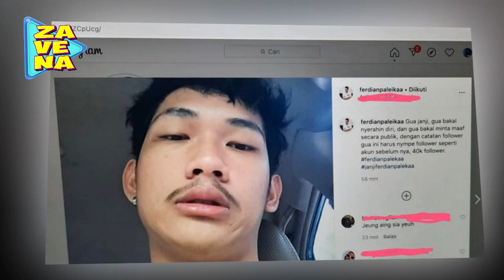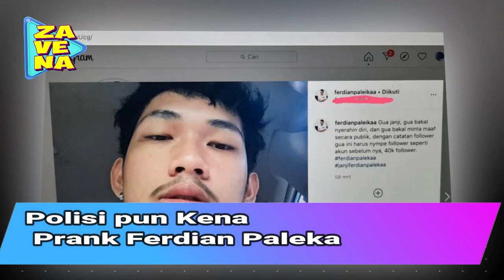Pijak Berwajib pun Kena Pr(4)-nk Ferdian P & Ayahnya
FerdianPaleka Terima kasih sudah berkunjung ke Channel Zavena, Portal gosip yang paling up to date.